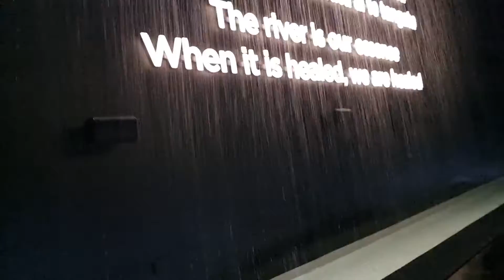New Zealand Pavilion at Dubai Expo 2020 | 2021